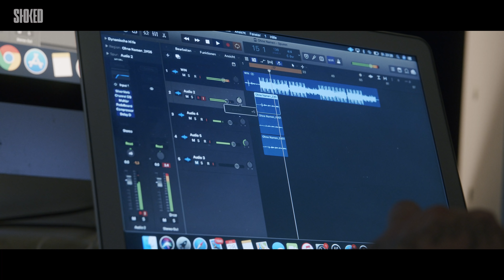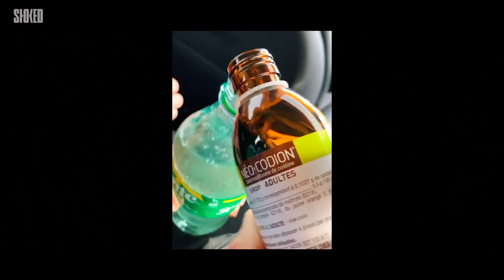negatiiv OG, Sin Davis & Co über den Grind ihres Kollektivs CHECKMATE | STOKED Documentaries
Das 2018 gegründete Checkmate Collective besteht aus den Künstlern negatiiv OG, Sin Davis, Sevi Rin, Skeeniboi, Yung Vision, Benuebermensch, SLAX und PSAIKO.DINO. Die Künstler und das Team hinter Checkmate stehen für die junge Trapszene in Deutschland, in der sich die einzelnen Künstler des Labels schon seit Jahren bewegen und diese mitgestalten. Live schaffen die Akteure von Checkmate eine unbeschreibliche Energie mit tobenden Moshpits, die man so im Deutschrap nicht häufig erlebt. Mit Checkmate entstand eine Bewegung und ein Kollektiv, zu dem nicht nur die Künstler, sondern auch die Crew um die Künstler herum, wie Grafiker und eine eigene Filmcrew gehören. Bei STOKED Documentaries erzählt das Kollektiv von ihrer Motivation, dem gemeinsamen Grind und, was das Kollektiv und die Zusammenarbeit ausmacht.